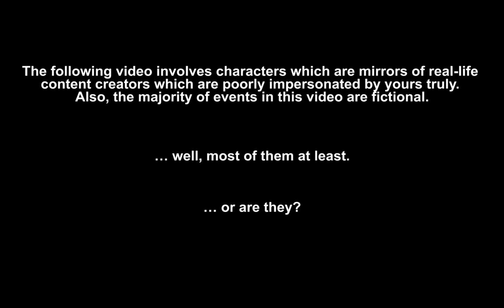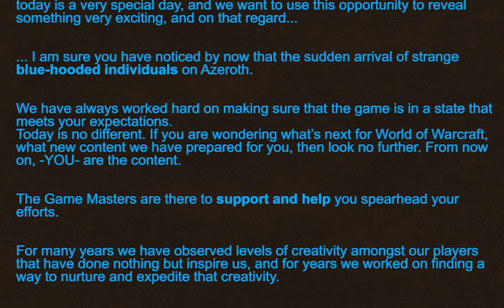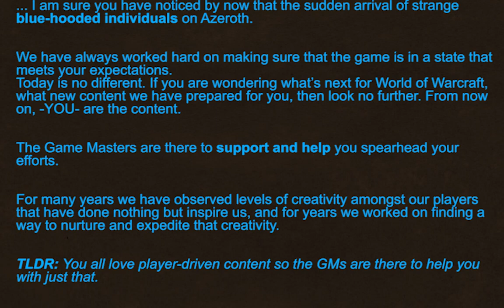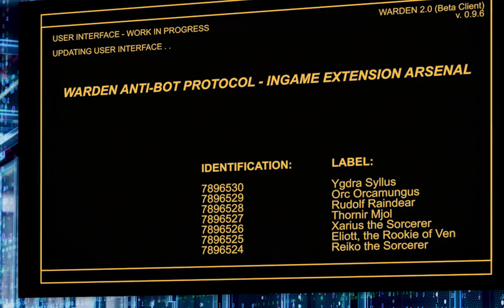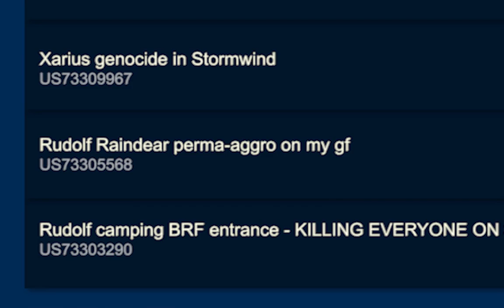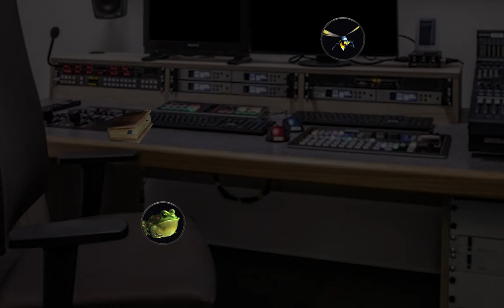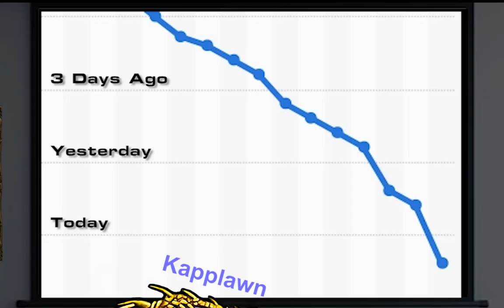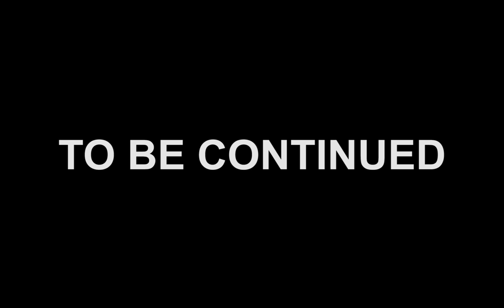NEW WORLD BOSS: Rextroy - Origin Story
Asmongold and Mcconnellret as raid bosses? That dream was fulfilled, but to save WoW from its dismal fate, it barely scratched the surface. To understand this choking dystopia that grips the MMO that is beloved by many, we must know more of the past, where it all happened...

Every other character --- Porcupine Monarch
Rextroy - Rextroy's voice clipped from his videos
Ion Whathazitcoztus - Ion's voice clipped from Q&A videos

YOUTUBE: where do you think you're reading this description

Fire Animation used in video made by Channel Art Background

MUSIC USED COMES FROM THESE GAMES:
World of Warcraft
Command & Conquer: Tiberium Wars
Lineage 2

SOUND EFFECTS USED FROM:
World of Warcraft
DotA 2
My own